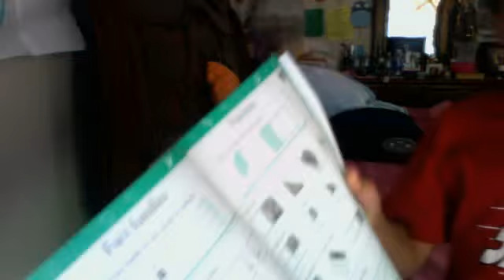jerron`s friend being crazy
craziess